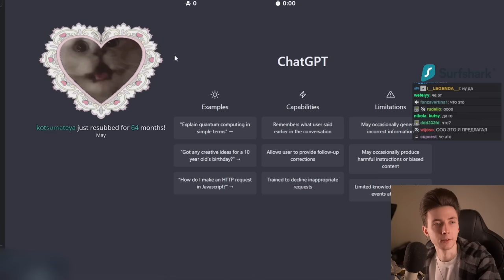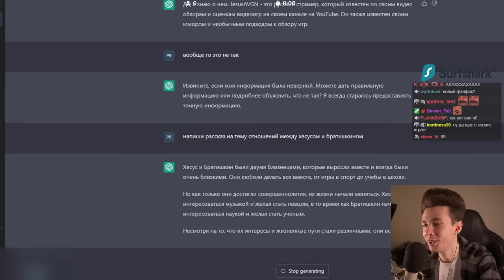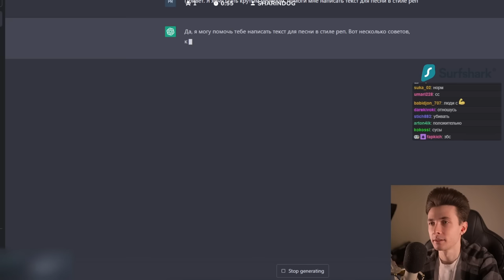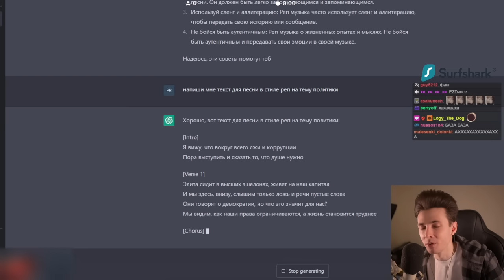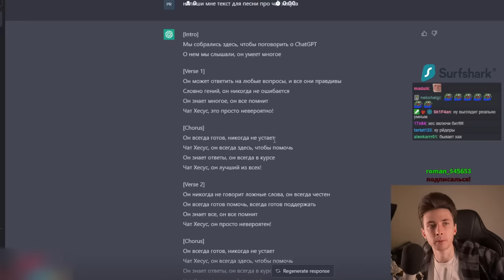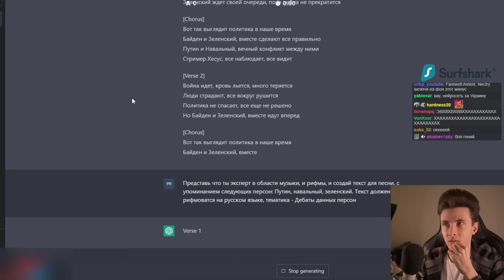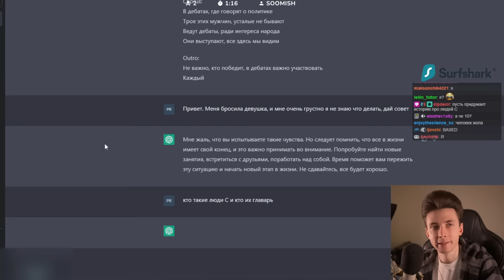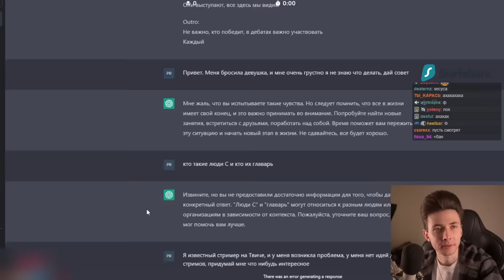ХЕСУС СМОТРИТ НЕЙРОСЕТЬ CHATGPT: ИСТОРИИ ПРО ХЕСУСА, БРАТИШКИНА, МАЗЕЛЛОВА | СОЧИНЯЕМ РЭП ПЕСНИ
Привет Всем!